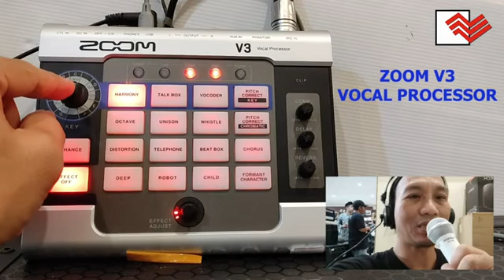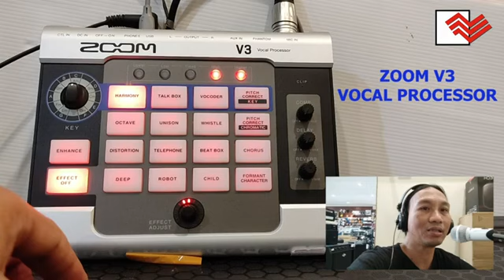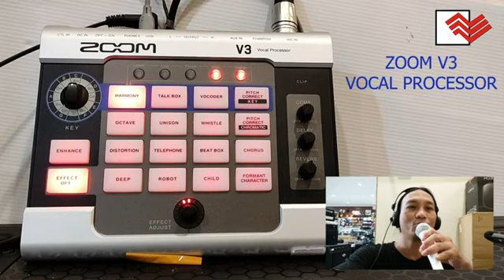EFX VOCAL ZOOM V3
NEW EFX VOCAL PORTABLE, COCOK BUAT VOCALIS CAFE REGULER.
SANGAT MUDAH PENGGUNANAANYA
HARGA MSH DIBAWAH RATA2 EFX VOCAL LAINNYA